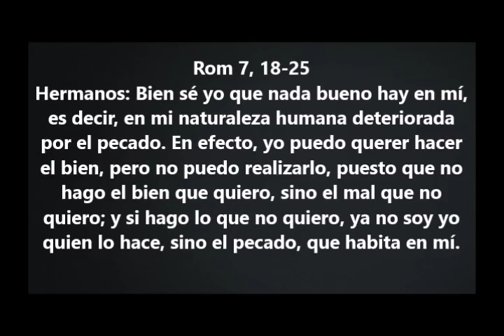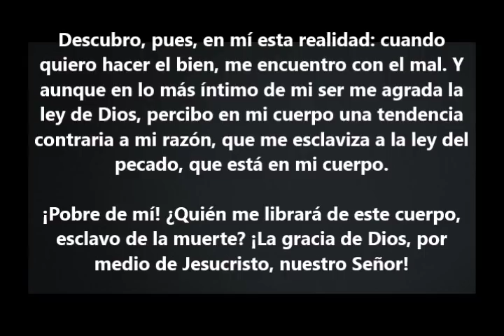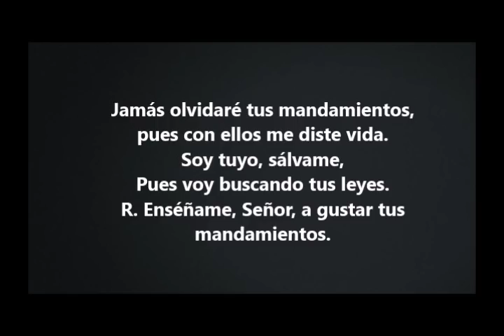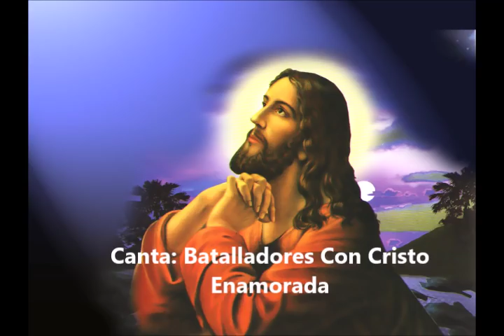Evangelio del Dia- Viernes 27 Octubre 2017- No Hago El bien que Quiero- Sangre y Agua